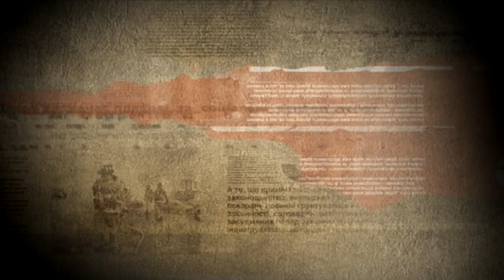П’яний водій на тротуарі збив дитину у Києві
Алкоголь і автомобіль - несумісні. Та це зупиняє – далеко не кожного. Особливо - у святкові дні. У Києві поблизу одного з пляжів п’яний наїхав на дитину. Батько з 10-річним сином ішли по узбіччю, коли у їхній бік на тротуар раптом вилетіла машина. Водій був із явними ознаками алкогольного сп'яніння, тож не дивно, що з керуванням – не впорався. Легковик збив хлопця і врізався у припаркований автомобіль. Швидка і поліція оперативності – не продемонстрували, і очевидці аварії ледь не влаштували самосуд. Шофер виходити з машини відмовився, тож його витягали вже силою. Поліція встановила – той не мав при собі водійських документів і керував чужим транспортом. Постраждала дитина в результаті ДТП отримала забої та перебувала у шоковому стані.